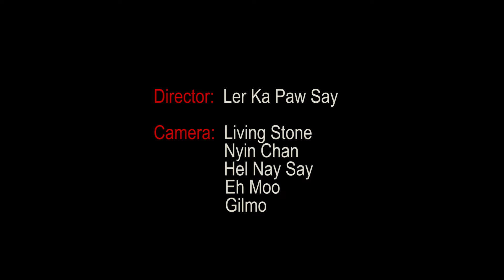Aui Ku Aui Kaung by Karen Artists